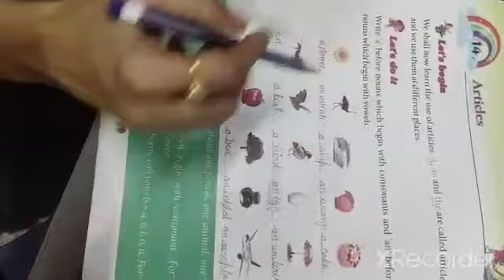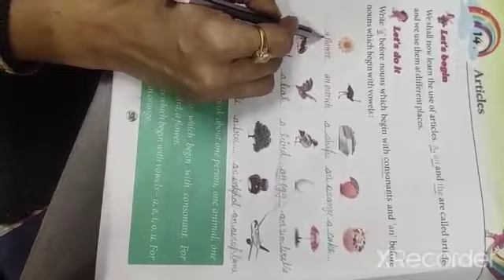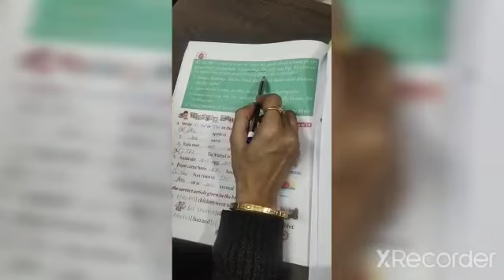23/01/2021Eng grm ch-14